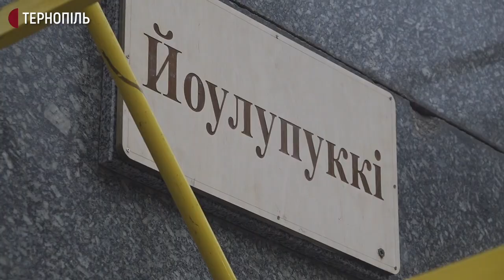Пам'ятник Пушкіну в Тернополі одягли до новорічних свят в костюм Йоулупуккі